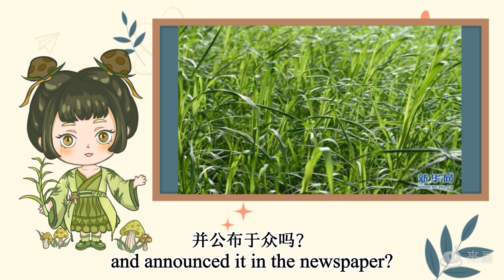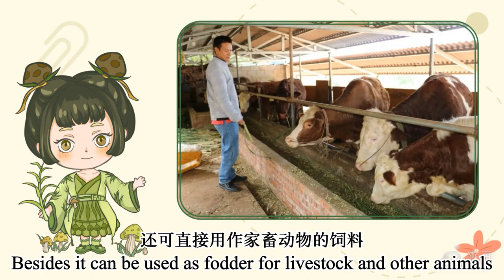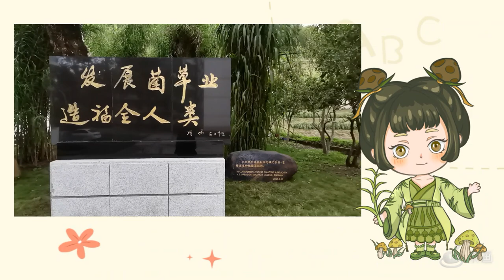1、What is JUNCAO?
Have you ever heard of a kind of grass that can grow up to 8 meters, serve as a windbreaker, assist sand fixation, and even grow mushrooms?